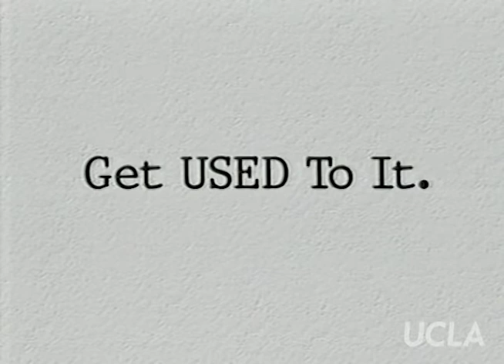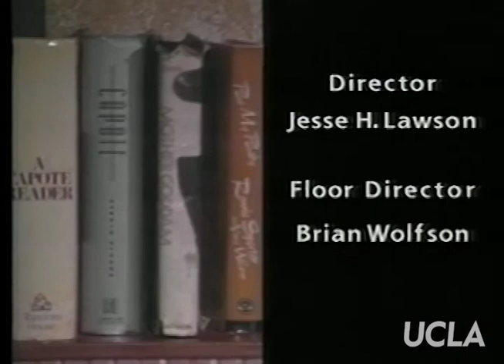Get Used to It: Ep. 29, "Education"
Get Used to It: Ep. 29, "Education." Original air date: August 1995. Host: Sheila James Kuehl. Guests: Simon LeVay, Virginia Uribe, Paulino Tamayo.

Summary: Host Kuehl and guests discuss educational programs designed to reach out to citizens outside of the gay community and teach them what the gay community is about.